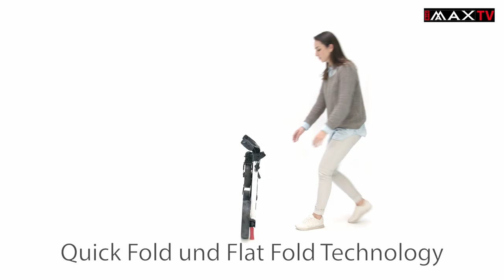BIG MAX Golf - Blade IP [Product Tour EN]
BIG MAX IP is the newest BIG MAX push cart. It features a new faster and easier fold mechanism and ultra flat design.

“Winner of the Golf Digest Editors Choice Award 2018, 2019 and 2020” The BIG MAX Blade IP has succeeded in bringing to market the most spectacular golf trolley in terms of design and functionality. The ultra-slim design, featuring BIG MAX Flat Fold technology, stands out from the crowd of functional push golf carts. The Blade IP golf trolley scores highly as it can be assembled and disassembled in a matter of just a few seconds, as the wheels automatically flip out for your convenience.